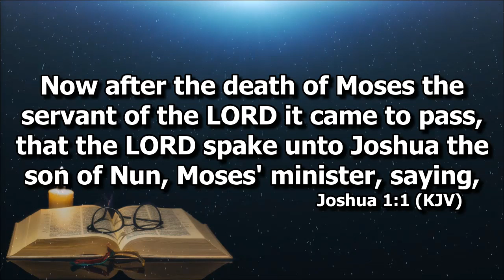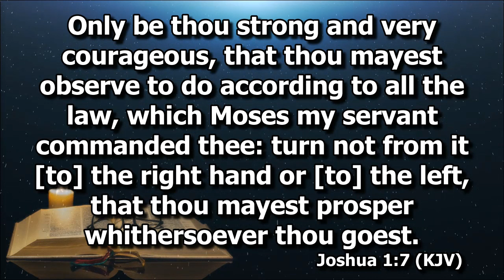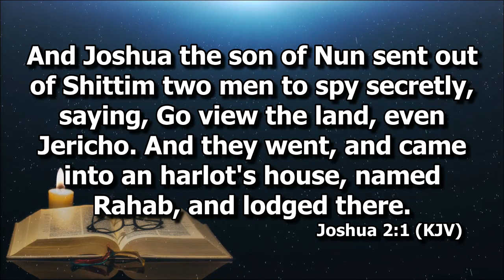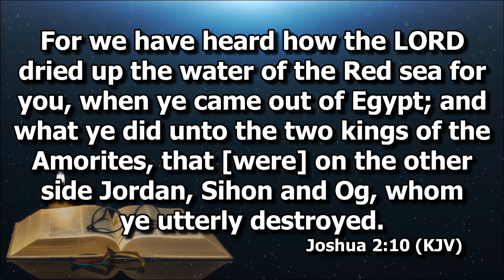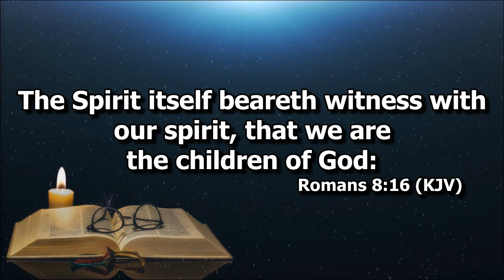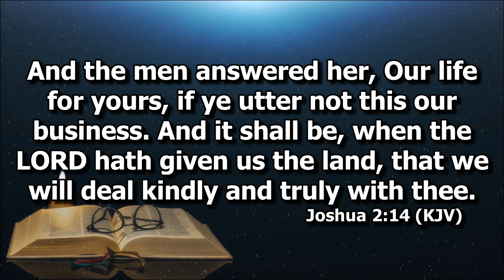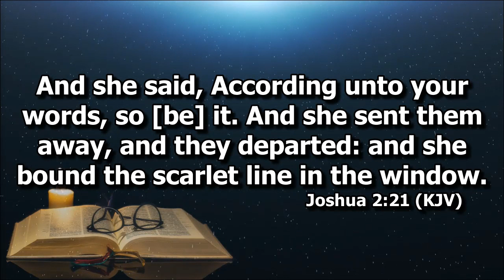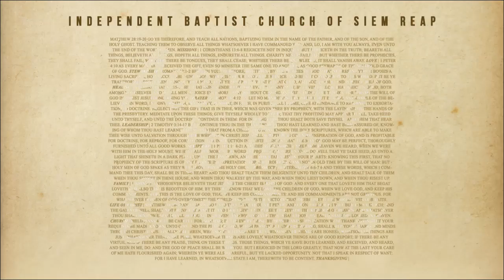Joshua 2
Preaching by Deacon Rilson Tinga